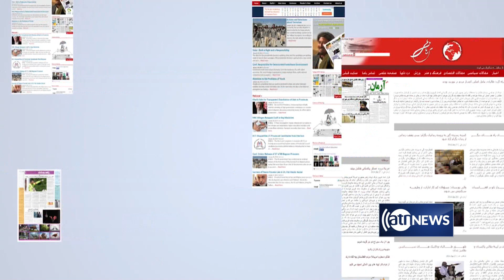Morning News Show Part 1: 13 Feb 2021 | گفتگو با حکمت الله حکمت در مورد افزایش خشونت‌ها